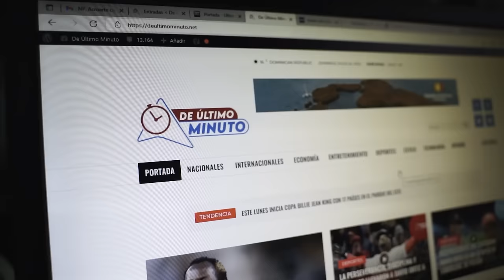¿EL ESTADIO QUISQUEYA SE QUEDÓ SIENDO DURO? DEBATE TRAS JUEGO GRANDES LIGAS